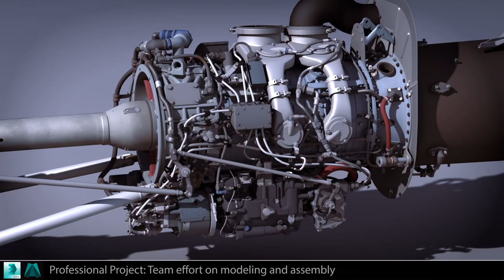Demo Reel of Tom Klejne 2016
My CG Art demo reel